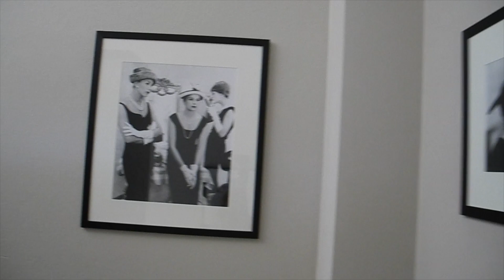Vinbanken – Del 3: Öppna en vinflaska – dekantera eller lufta